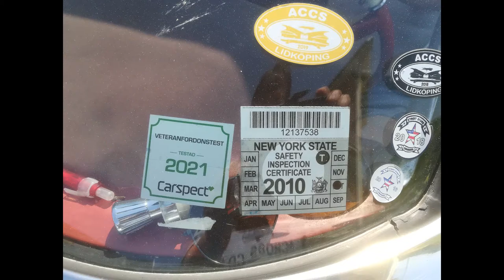Vacation!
Our vacation was very nice and I met old friends,
whom I had not met in almost 20 years.
An old Mercury Monterey 1963,
with gas and ignition problems,
made things even more interesting.